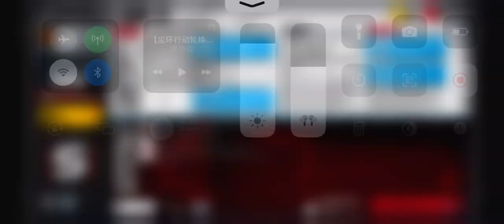[Arknights] CC#10 Ashring Daily Day 6 Risk 8 AFK Strat (Hui-ch’i Foothills)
Original Strat Credit: 【【尘环行动轮换图】每日8级 摆完挂机 简单好抄（完结至9.7小丘郡物流站8）-哔哩哔哩】